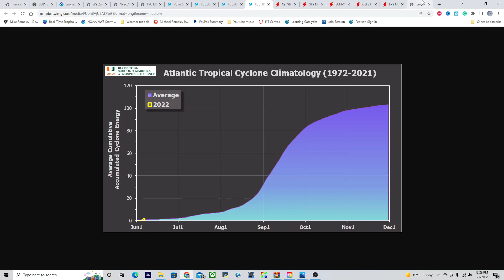Hurricane Outlook and Discussion 6/7/2022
Will more Tropical Storms be forming soon?? |Hurricane outlook and discussion 6/7/2022| Our next set of tropical storms will be developing next week. I go over where they could go and how bad they will be, plus a look at what could be a historically busy 2022 Atlantic hurricane season.